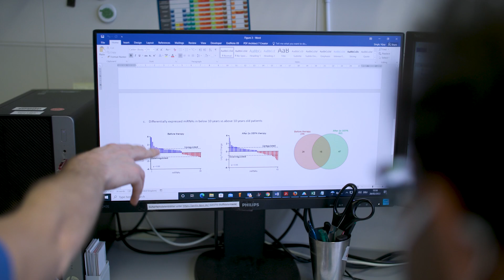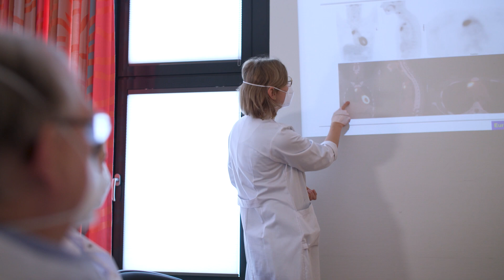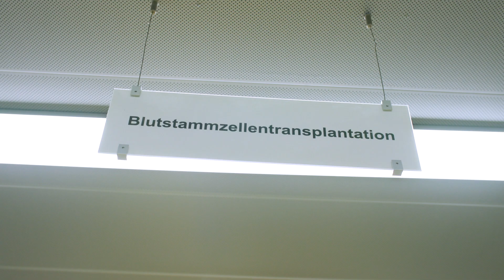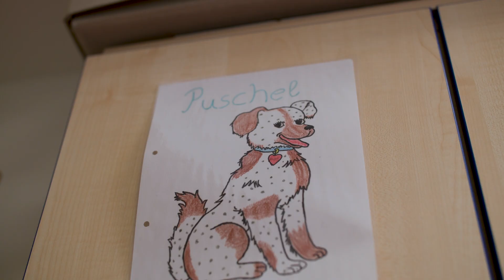Justus-Liebig-University Giessen - Department of Paediatric Oncology and Haematology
The Department of Paediatric Oncology and Haematology at the Justus-Liebig-University of Giessen helps children and adolescents with cancer, blood and immune disorders with a broad spectrum of treatment options including blood and marrow stem cell transplantation and a variety of other cellular therapies.

One of the department’s specialities is diagnosis and treatment of children, adolescents and young adults with Hodgkin Lymphoma. The department is the „headquarter“ for international EuroNet-PHL (European Network for Paediatric Hodgkin Lymphoma) trials and offer all kinds of treatments.

The second very important area is the diagnosis and treatment of primary immunodeficiencies, their treatment with allogeneic stem cell transplants and other cell therapies.

The third area of expertise is the performance of allogeneic matched sibling, unrelated and haplo-identical family donor transplants in mostly hematologic malignancies but also in non-malignant diseases.